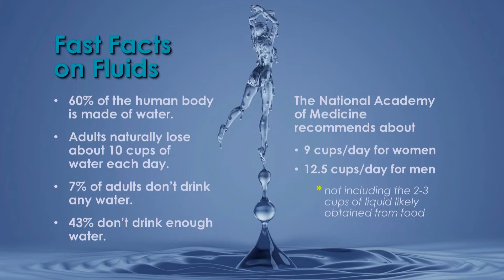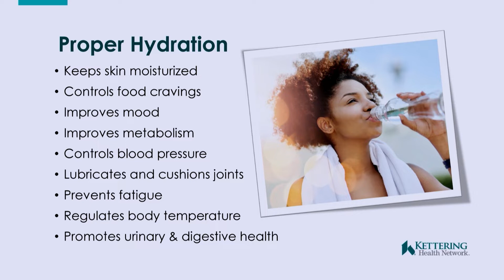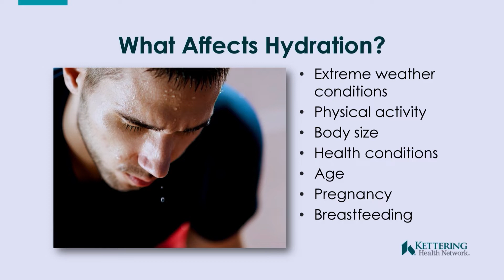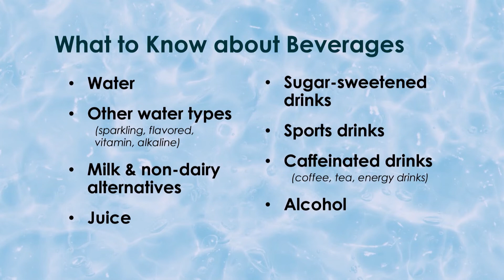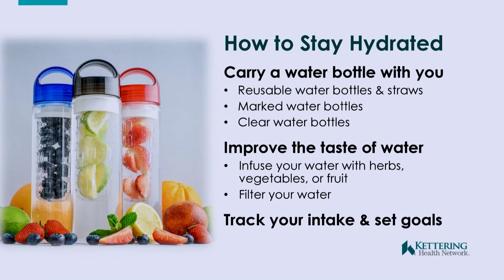Hydration is Key | Kimberly Oswalt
Community Outreach Fitness Specialist Kimberly Oswalt talks about why Hydration is key.

*This video was created by Kettering Health's Community and Corporate Outreach team in coordination with the Miami Valley Cable Council.